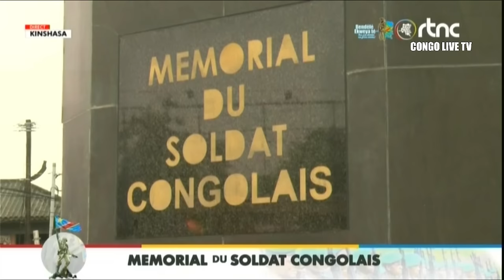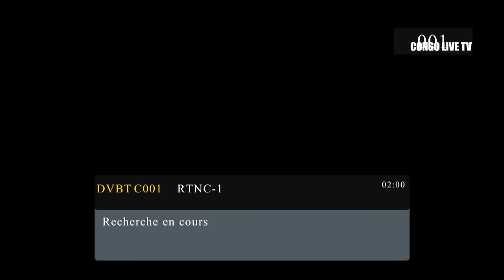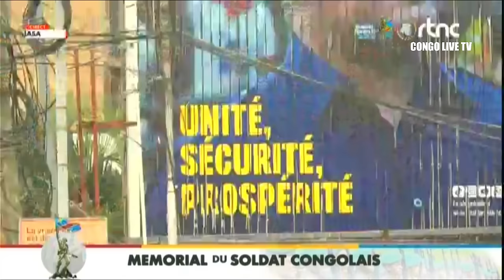🔴RDC : INCROYABLEMENT LE PRÉSIDENT FÉLIX TSHISEKEDI A HONORÉ LES MILITAIRES DE LA RDC